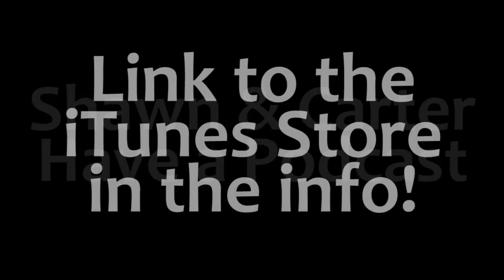SCHP11: Loss Leader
Shawn and Carter share their gripes over Android devices and drool over the iPhone, applaud Amazon's awesome showing of the Kindle Touch and Fire, and marvel at the greatest of Moneyball. Also, Harry Potter fizzles out.